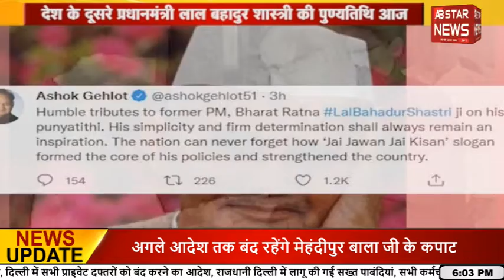11 जनवरी 1966 में ताशकंद में हुआ था लाल बहादुर का निधन